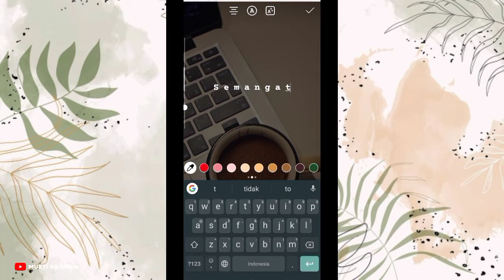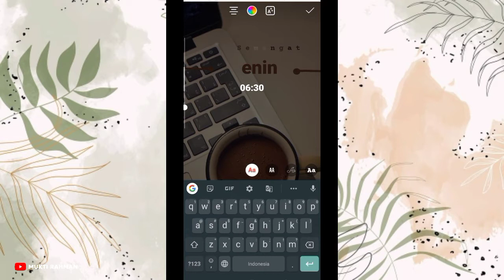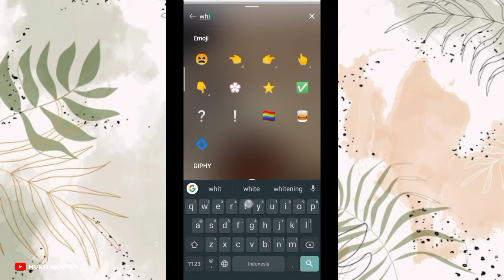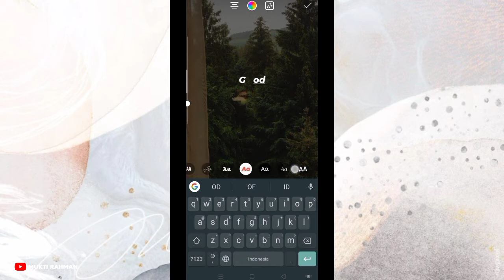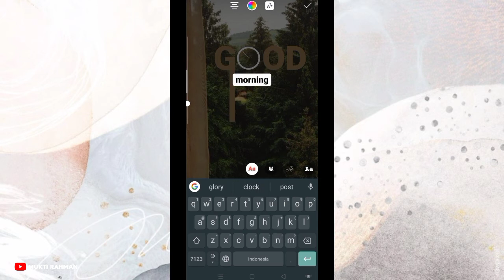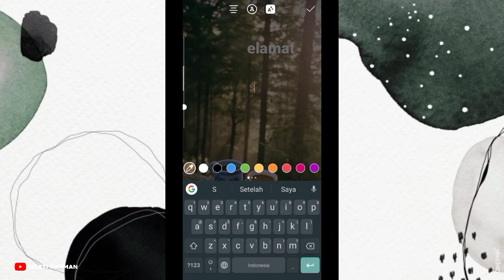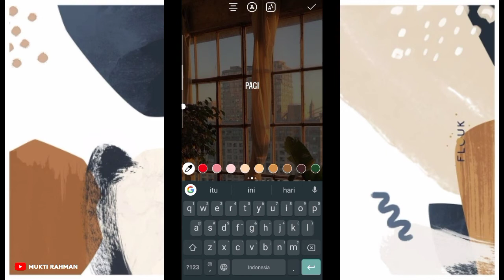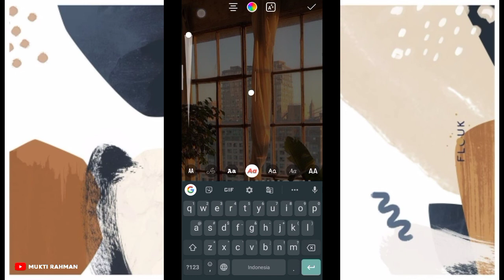Cara kreatif membuat kata "SELAMAT PAGI" (good morning) di Instagram story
Cara kreatif membuat story ig untuk mengucapkan selamat pagi atau good morning hanya menggunakan Instagram tanpa aplikasi lain, semoga bermanfaat!